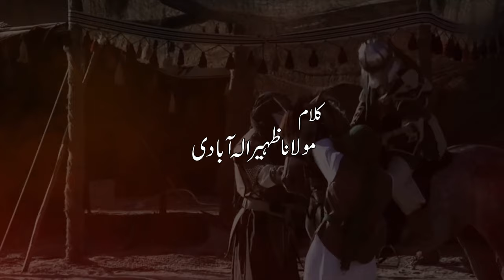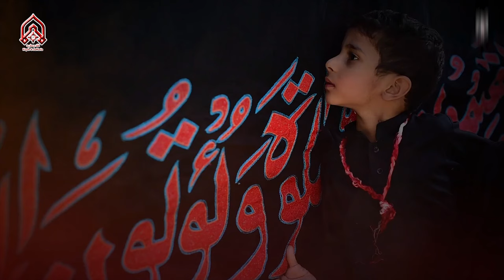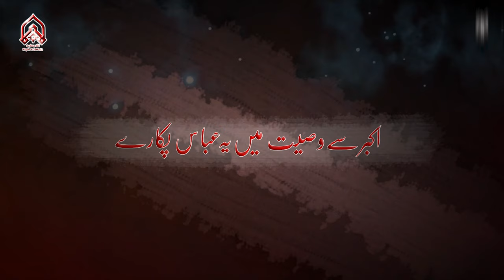Akbar (a.s) Sy Wasiyyat Myn | Nauha | Syed Mohsin Zaidi | 2019/1441 | 4K